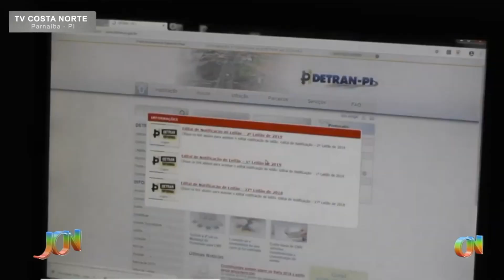Termina próxima sexta prazo para contribuinte pagar a cota única do IPVA com 15% de desconto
Giro de Notícias do dia 07 de fevereiro/2020